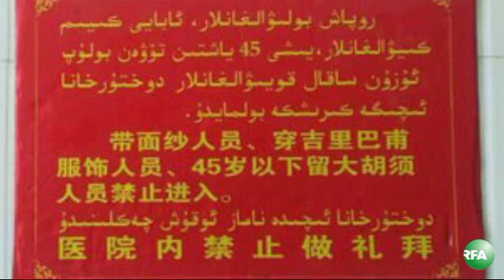Heptilik Xewerler (2013-01-04)